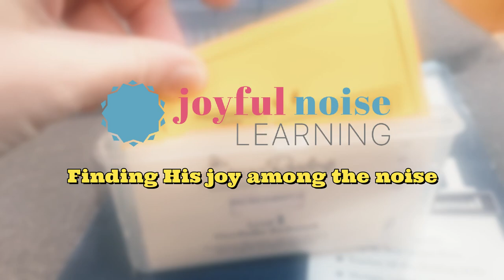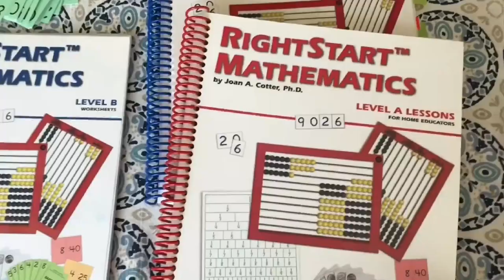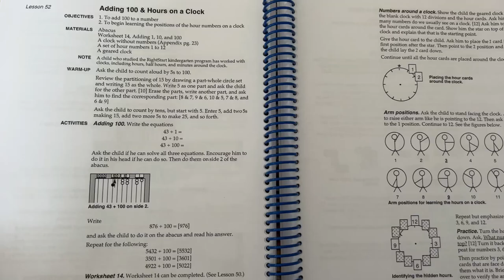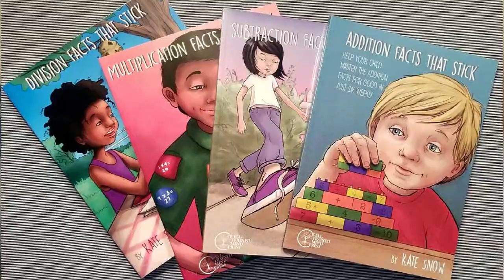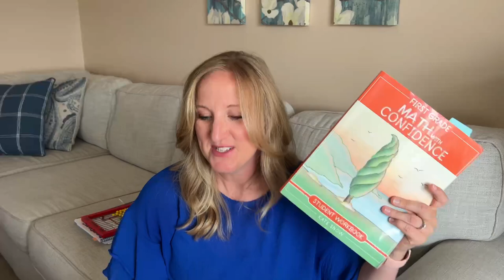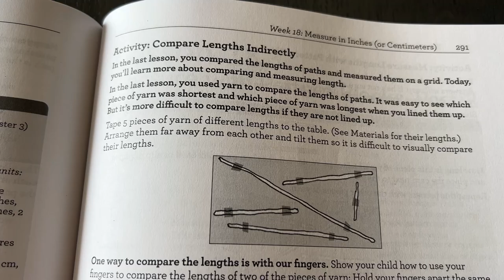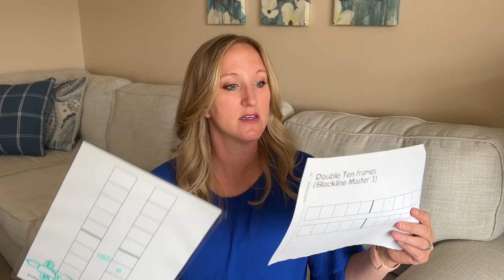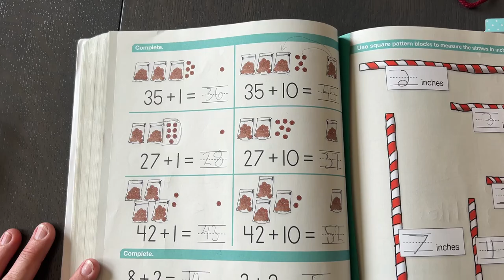MATH WITH CONFIDENCE & RIGHT START MATH Comparison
Hey there! Let's do a comparison with Math With Confidence and Right Start Math. I have used both of these amazing Math Curriculum and I'd love to share with you how Right Start and MWC are similar and how they are different. Plus I'm sharing which one I have chosen to use for my family and our homeschooling needs.

Welcome to Joyful Noise Learning! I’m Ashley, a former English Teacher, current homeschooling mom to my 3 kids since 2013. I like to find the joy in the chaos of life and homeschooling, and that is what we talk about here on my channel. Affordable homeschooling resources, Biblically based curriculum, and Charlotte Mason inspired homeschool.

00:00 Welcome Intro
01:17 No Perfect Curriculum
02:33 How did I Use these Math Programs
05:00 Right Start Math Pros
08:10 Right Start Cons
12:33 Math With Confidence
19:00 Which one is best?